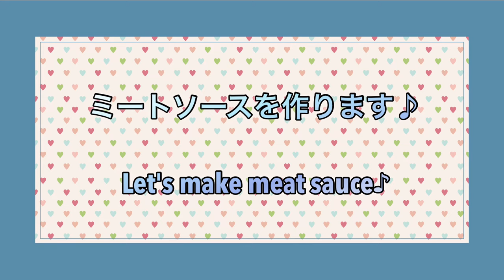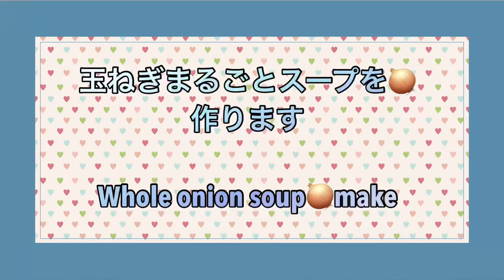フランスの家庭料理🇫🇷/アッシ・パルマンティエ 玉ねぎの丸ごとスープ コールスロー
テレビドラマででみてからずっと作ってみたかったフランス🇫🇷の家庭料理
アッシ・パルマンティエを作ってみました✨

じゃがいもを裏ごしして作るじゃがいものピュレを作ってそのピュレをふんだんに使って作るアッシ・パルマンティエの出来上がっていく過程をお楽しみ頂けたら嬉しいです✨

今回は、3品

French home cooking that I've always wanted to make ever since I saw it on a TV drama.
I tried making Assi Parmentier✨

I would be happy if you could enjoy the process of making Assi Parmentier, which is made by pureeing potatoes and making a potato puree, and using that puree in abundance✨

This time, 3 items
I made it using Shima's recipe✨

0:00オープニング
0:12アッシ・パルマンティエ
0:48野菜みじん切り
1:33裏ごし
2:49ミートソース作り
3:52コールスロー
4:11玉ねぎ丸ごとスープ
5:08じゃがいものピュレ
6:11パンの準備